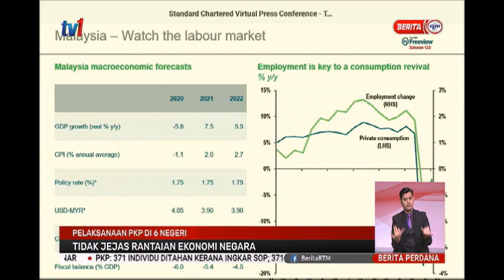14 JAN 2021-BERITA PERDANA-PELAKSANAAN PKP DI 6 NEGERI-TIDAK JEJAS RANTAIAN EKONOMI NEGARA